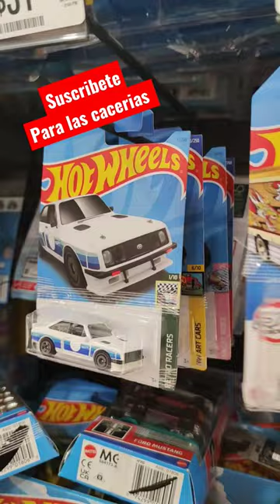Encontré éstos Hot Wheels en Chedraui De Coapa